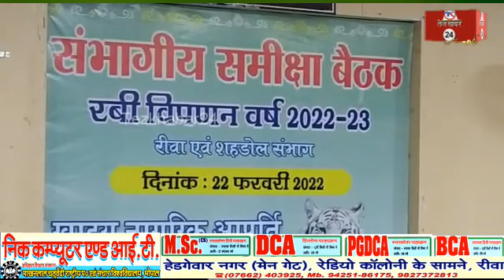रीवा, प्रमुख सचिव खाद्य नागरिक आपूर्ति की बैठक का परिणाम आया सामने,नान लेखापाल की सेवा समाप्त...